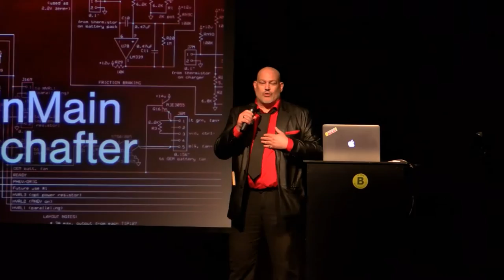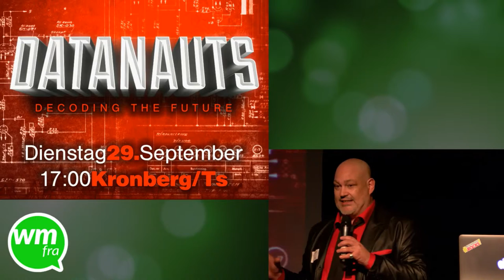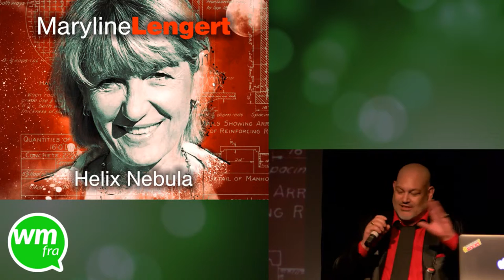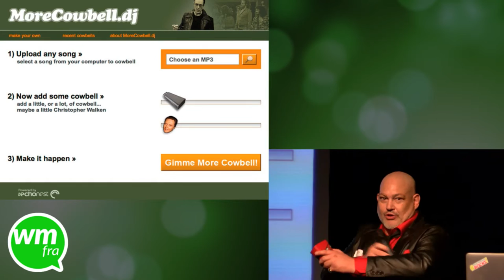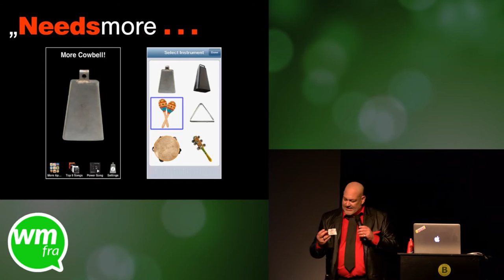TEDxRheinMain: Shake your Mind, and your Ass will follow…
Ignite-Talk auf dem Webmontag Frankfurt #73 vom 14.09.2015.

Speaker: Tim Karsko
Talk-Titel: TEDxRheinMain: Shake your Mind, and your Ass will follow…